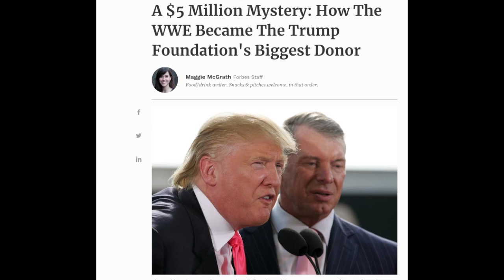How Vince McMahon helped Trump win the election